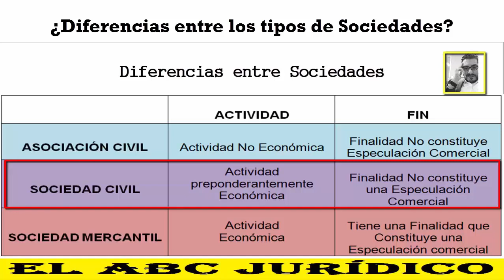Diferencias entre Sociedades Civiles y Mercantiles (Formato LITE) Vídeo Completo en la descripción.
Cuadro Comparativo entre los diferentes tipos de Sociedades.
Por Raúl Guzmán.